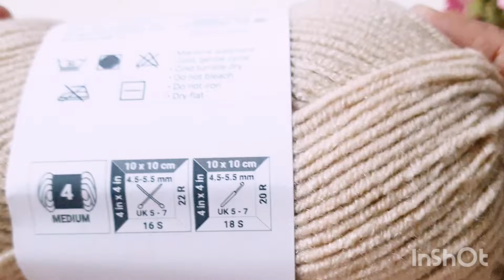How to a Crochet Basket( part-1)crochet